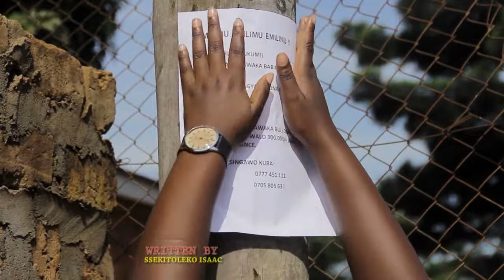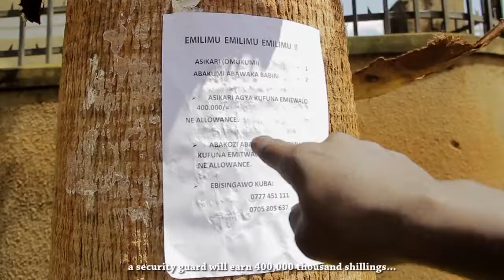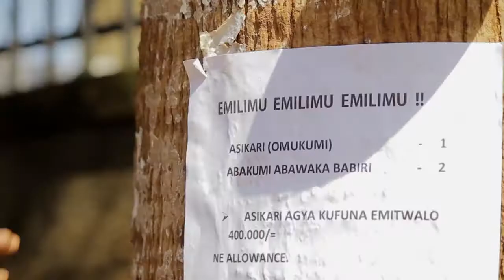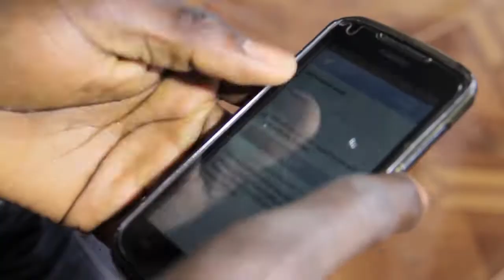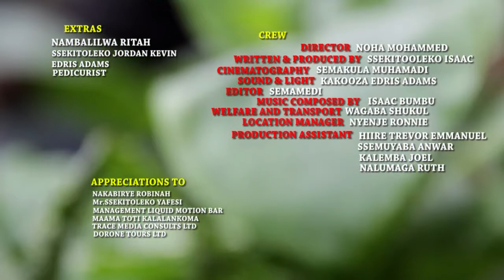TOT AND TIM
Two friends looking for jobs find themselves in a tight race when another person beats them to the job and work tirelessly to take the other person out of the picture .